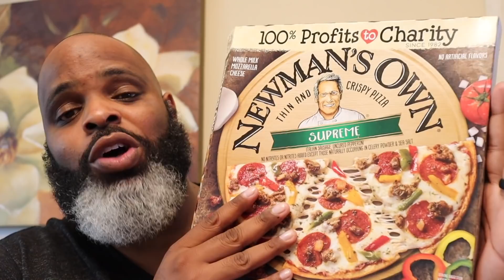How FLAVORFUL is Newman's Own Supreme Pizza?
► Who already experienced the Flavor Game on @newmansown Supreme Pizza? Newmansownpartner They teamed up with your Main Man to showcase what they bring to the table, LITERALLY; when it comes down to that BITE OF DELIGHT Baby with whole-milk mozzarella, a crispy crust and peppers cut the long way!!! Go check out the FULL OVERVIEW on my @youtube Channel right now!!! You can find this Newman’s Own Thin & Crispy Supreme Pizza and other flavors at your local supermarket or grocery store.